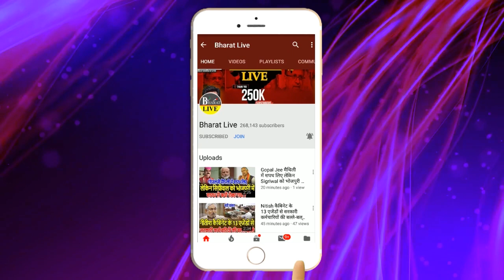भूमिहारों के बाद अब इस जाति के BJP के खि'लाफ़ खोला मोर्चा !